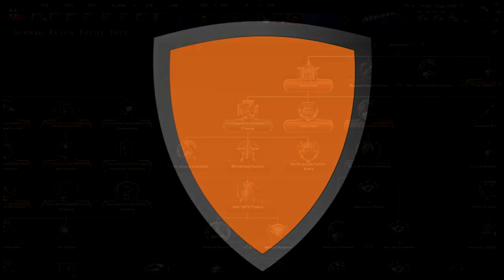Ze komen me halen! Hearts of Iron 4